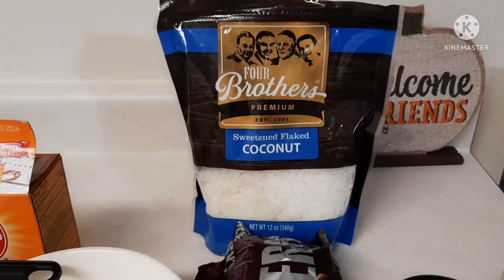Pain à la banane yon reset ki telman gou vin aprann li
mwen kontan rantre lakay ou jodia zanmi m ak bel reset sa wao kontan aprann kijan pou fe reset sa ki gou anpillll fel pou timoun yo pou tout fanmi an wap kontan lew fin gade l map mande w pataje l ak tout kontak ou pou mwen tanpri se konsa wap kontinye edem grandi tout bon

Credit music:
|Musique libre de droits| Ehrling - Champagne Ocean